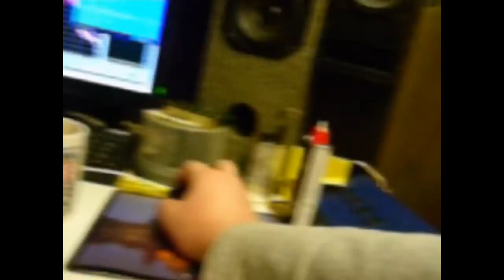DIY: My new Speakers + Tangband Subwoofer